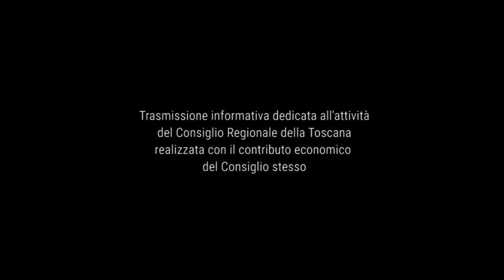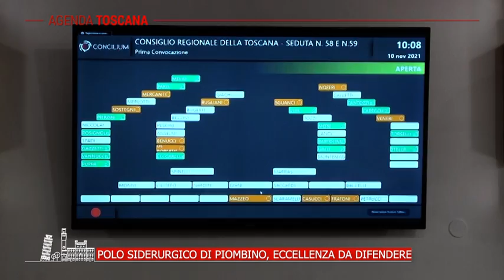TELE IRIDE - Agenda Toscana